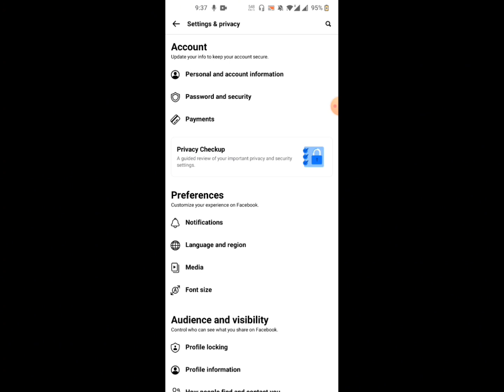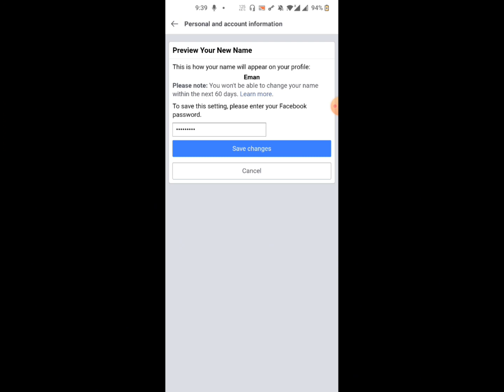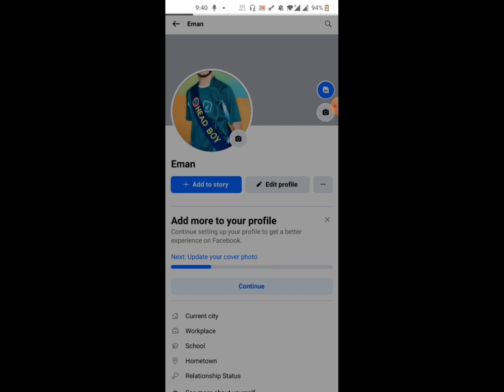How to make Single name on Facebook account 2023 || How to one name on facebook 2023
NEW! How to One Name On Facebook 2023 (Easy Way) | Single Name on Facebook 2023

In this video, I'm going to show you how to one name on Facebook 2023 for old and new accounts. This is a really exciting project and it'll change the way you use Facebook forever!
You'll need to have a Facebook account and an internet connection to follow along. Here's what you'll need to do: in the past comment section that you asked how to one name on facebook old and new account 2023 and paano mag one single name sa facebook profile 2023. and some of you asked how to create fb single name id so i will answer all these questions in this video.
That’s how to set single name on facebook without any vpn or any application

◀ 𝙆𝙚𝙮𝙬𝙤𝙧𝙙 ▶

facebook single name bangla. Facebook single name change in 1 minutes. Facebook Emoji Id . Facebook Full ID. You Want to know?

🔎 𝙃𝙖𝙨𝙩𝙖𝙜𝙨 🔎 𝗧𝗮𝗴